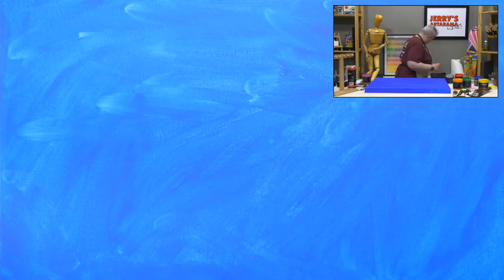Jerry's LIVE Episode #96 - Painting & Palette Knives: Unique Techniques, Tips & Tricks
Would you like to imbibe your painting with a sculptural quality, but not quite sure how? Are you a texture junkie, but have grown tired of everything always being brushstrokes? Join us for this episode to grab some fresh ideas with a knife painting demo where there are no rules, and no restrictions! Come and watch some paint slapping, and enjoy watching Amy get messy.